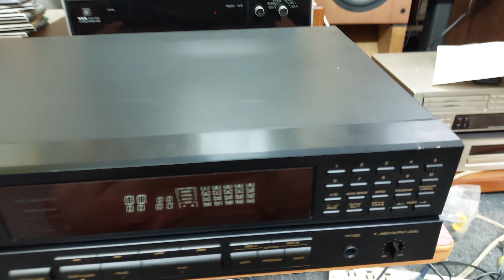(Đã bán) Đầu CD Victor XL-Z221 mắt đọc bền bỉ không kén đĩa 💶giá 1 triệu 📲0907223269 🏡Tp Thủ Đức